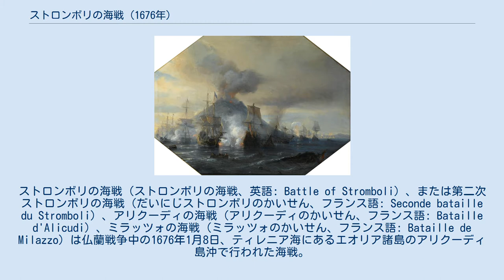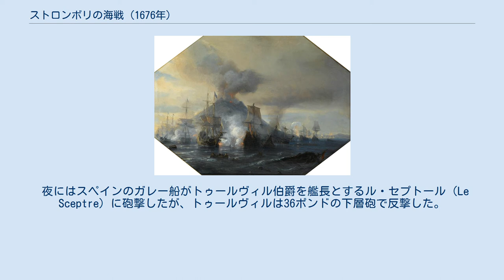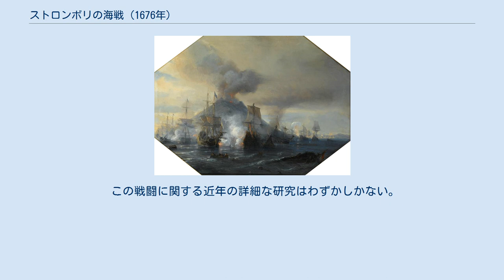ストロンボリの海戦 (1676年)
ストロンボリの海戦（ストロンボリの海戦、英語: Battle of Stromboli）、または第二次ストロンボリの海戦（だいにじストロンボリのかいせん、フランス語: Seconde bataille du Stromboli）、アリクーディの海戦（アリクーディのかいせん、フランス語: Bataille d'Alicudi）、ミラッツォの海戦（ミラッツォのかいせん、フランス語: Bataille de Milazzo）は仏蘭戦争中の1676年1月8日、ティレニア海にあるエオリア諸島のアリクーディ島沖で行われた海戦。
アブラハム・デュケーヌ率いるフランス艦隊とミヒール・デ・ロイテル率いるオランダ艦隊の間で行われたこの海戦は決着がつかず、両軍とも勝利を宣言した。
 仏蘭戦争の最中、スペインの統治下にあるメッシーナが反乱した。
1674年、海上封鎖を受けたメッシーナはフランス王ルイ14世に助けを求め、ルイ14世はそれに応じてジャン＝バティスト・ド・ヴァルベル率いるフランス艦隊をシチリア沖に派遣した。
翌1675年にデュケーヌが代わって指揮した後、1676年にはモルトマール公爵が指揮した。
その後、青色艦隊はデュケーヌが指揮、白色と青色艦隊はプルイー＝デュミエールの艦隊の指揮官が指揮した。
 反乱軍の補給、特に小麦の補給は船隊でしかできなかったが、スペイン艦隊は船隊による補給の阻止に失敗した。
 オランダは敵の敵は助けるべきと考え、ミヒール・デ・ロイテル提督率いる艦隊を地中海に派遣した。
1675年7月26日にオランダ総督ウィレム3世がロイテル宛てに書いた手紙では「スペイン艦隊」を探して「オランダ艦隊と合流させて、神の恩寵によりメッシーナをスペイン王に服従させる」よう命じた。
 しかしオランダではこの戦役に対する興味が薄く、オランダ艦隊の装備は貧弱だった。
ロイテルはオランダの内政においてはウィレム3世の政敵であり、彼が派遣されたのもそれが理由だった：二人ともこの任務の完成が不可能であることを知っていた。
 モルトマールはスペイン軍の補給基地であるアウグスタを奪取してシチリア島の南岸を監視しようとし、1675年8月12日に成功した。
オランダ艦隊は同年12月20日にミラッツォに到着した。
 リーパリ島に火がともったことが信号となり、ロイテルはフランス軍の接近を知った。
1月8日の朝、両艦隊はシチリア島の北海岸から約20リーグ（60海里）にて相対した。
風は弱く、西へ吹いていた。
両艦隊の戦列の方向は南西のパレルモに向けており、その距離は約1.5リーグ（約8キロメートル）あったため砲撃の射程外にあった。
フランス艦隊が風上の位置にいたため攻撃開始の時刻を選ぶことができた。
 午前9時、フランス艦隊が攻撃を開始すると、両艦隊とも砲撃を開始した。
砲撃により一部の船が損傷、戦列から離脱して応急処置をしなければならなかったが、両艦隊の戦列とも規律を保った。
フランス艦隊は火船3隻を使用した（うち2隻は前衛に向けて進んだ）が効果がなかった。
 夜にはスペインのガレー船がトゥールヴィル伯爵を艦長とするル・セプトール（Le Sceptre）に砲撃したが、トゥールヴィルは36ポンドの下層砲で反撃した。
スペインのガレー船は攻撃をやめてオランダ船2隻を牽引した。
オランダ艦隊はそのまま撤退、フランス艦隊に見られている最中に北東のストロンボリ島に向けて撤退した。
 この海戦は戦術的には決着せず、戦略的にも何ら成果をもたらさなかった。
両軍とも勝利を宣言、決着は後のアウグスタの海戦とパレルモの海戦に持ち越された。
 この戦闘に関する近年の詳細な研究はわずかしかない。
かろうじて、以下の文献を参照することができる。
 より古い文献はより詳細に記述している。